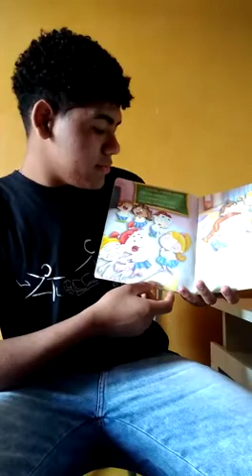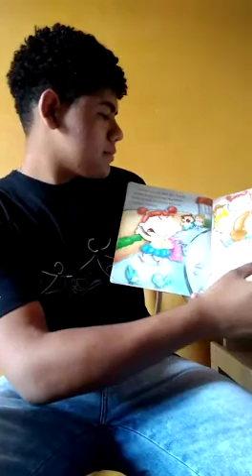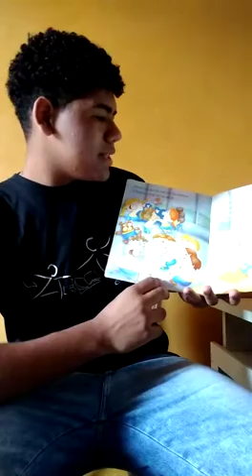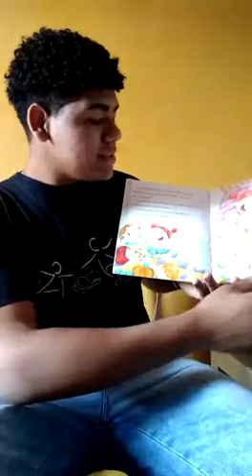MEDIAÇÃO DE LEITURA - É meu!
Ministério do Turismo e Tirreno Indústria e Comércio de Produtos Químicos Ltda., apresentam: Histórias Transformando o Futuro – Incentivo à Leitura em Escolas Públicas é um programa de incentivo à leitura e valorização da cultura afrobrasileira. A edição 2020 do Programa é viabilizada em parceria com a Lei Federal de Incentivo à Cultura, da Secretaria Especial da Cultura do Ministério do Turismo, PRONAC 192.626.

Hoje o Pedro, do Projeto Histórias Transformando o Futuro, venho contar uma história bem legal para você!

TODAS AS QUARTAS E SEXTAS TEMOS LIVE NO NOSSO INSTAGRAM COM CONTAÇÕES DE HISTÓRIAS!

Ainda não conhece a ACER Brasil?